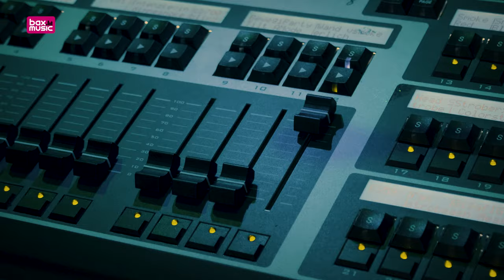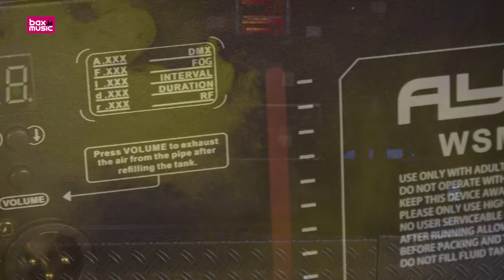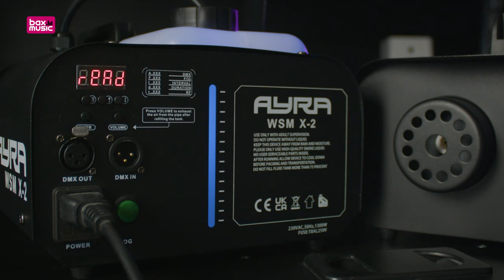Ayra WSM-X Rookmachines Review | Bax Music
De volgende generatie van Ayra rookmachines is hier! De WSM Serie van Ayra is nu nog sterker, warmt sneller op en is steviger gebouwd! In deze video leer je meer over deze krachtige rookmachines!